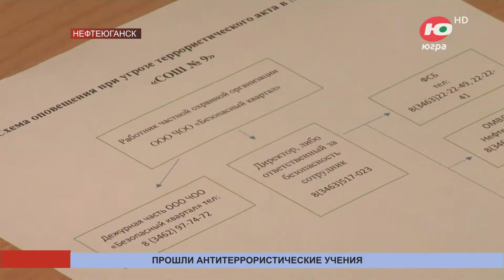В школах Нефтеюганска провели антитеррористические учения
«Внимание, вооруженный человек!». В школах Нефтеюганска состоялись антитеррористические учения. Сообщение о подозрительном человеке поступило на телефон.